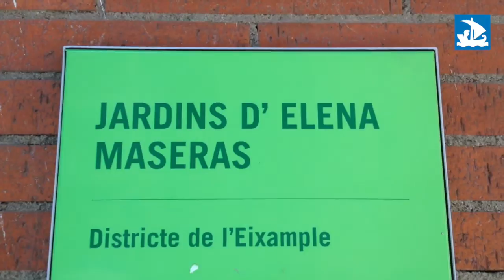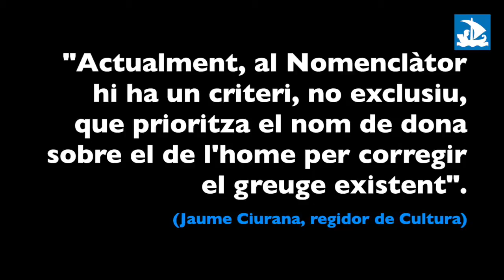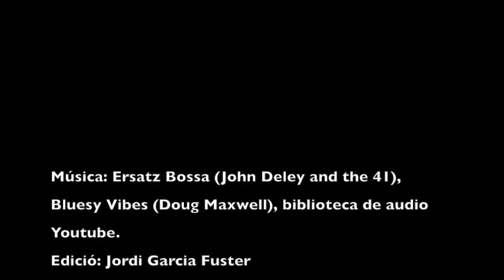"Barcelona amb nom de dona", de Betsabé Garcia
Barcelona amb nom de dona fa un recorregut apassionant per les vides i les obres de les dones més destacades o vinculades al nostre entorn més pròxim. Un homenatge de Barcelona a les dones que per mèrits propis tenen el seu nom gravat a les plaques de carrers,